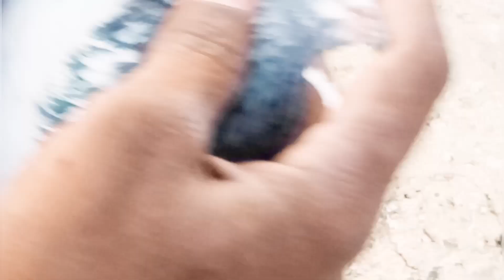kaptan g ke kabootar for sale | kabutar for sale | Pigeon for sale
captain Ji ke Kabootar for sale
پولا جی پیجن کلب میں خوش آمدید آج کی  ویڈیو میں آپکو کپتان جی  کے جال سے بہترین کبوتر وں کا شوق کر واۓ گیں کپتان جی کے پاس ہر نسل کا کبوتر دستیاب ہے جیسا کہ ٹیڈی کبوتر ، گولڈن کبوتر ، كمگر  کبوتر وغیرہ ۔ اس کے علاوہ بہترین جوڑوں والے کبوتر بھی دستیاب ہیں۔
جس دوست، بھائی کو بھی چاہئے ہوں وہ کپتان جی سے رابطہ کر سکتا ہے ۔
فون نمبر کپتان جی : 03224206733
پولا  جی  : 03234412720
کارگو آل اوور دی پاکستان ۔۔
اگر ویڈیو پسند آۓ تو ویڈیو کو لائک کریں اور پولا  جی پیجن کلب کو سبسکرائب کریں۔۔ شکریہ

Peace be upon you friends! Welcome to Pola G Pigeon Club.
In today's video you will be introduced to the best pigeons from Kaptan Ji's net. Captain G has available pigeons of all breeds like Teddy Pigeon, Golden Pigeon, Kamgar Pigeon etc. Apart from this, pigeons with excellent Breeder Pigeons are also available. Any friend or brother who wants can contact Captain ji.

Phone number:-
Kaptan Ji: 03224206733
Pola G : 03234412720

Cargo All Over The Pakistan.